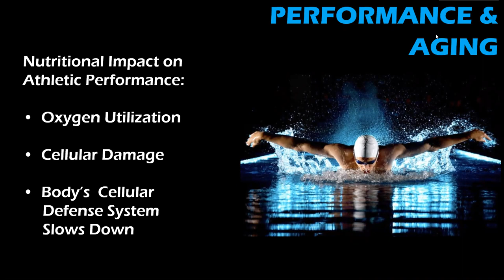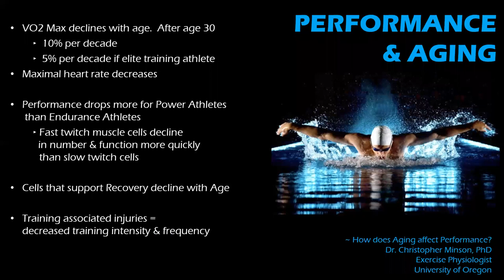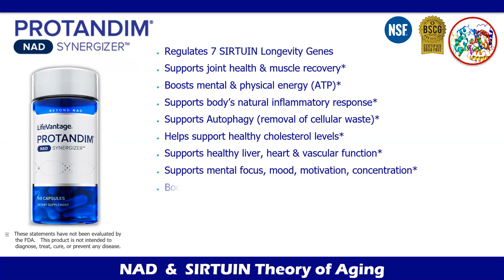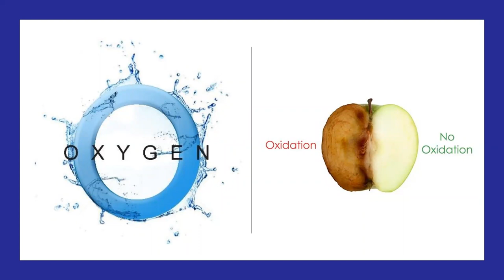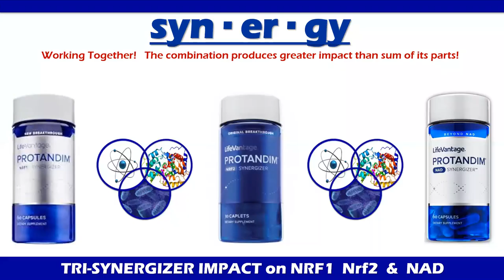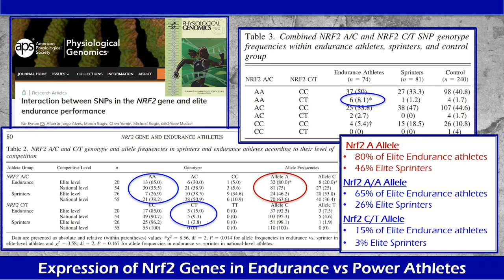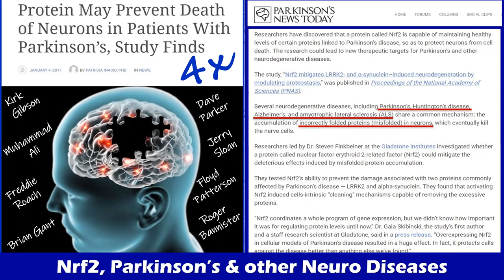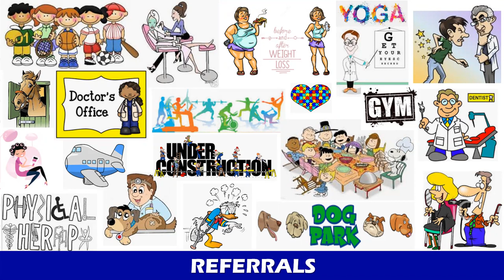Protandim NAD, NRF1 & Nrf2 for Athletes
Optimize your training, recovery & performance by getting NRF1, Nrf2 & NAD  activated.

Learn how to boost your mitochondrial health & ATP production by supporting the oxygen that you get to your heart & muscles.
Then learn how athletes produce even more oxidative stress, & inflammation, damaging your cells.

With Nrf2 & NAD activation, you can reduce the free radicals and inflammatory load that is impacting your cellular health & your performance.

Here at LifeVantage, SCIENCE MATTERS.  We have 26 peer-reviewed clinical studies conducted by some of the most prestigious universities in the world. Those studies prove that our nutrigenomic products reduce oxidative stress by 40% in 30 days and by 70% in 120 days.  Another longitudinal study by the National Institute of Aging confirmed the impact our Nrf2 activator has on slowing down the aging process.  No other all natural herbal supplement has ever been clinically proven to produce those results!

By getting activated,  we are helping professional athletes, weekend athletes & wannabe athletes optimize their training to maximize their performance.